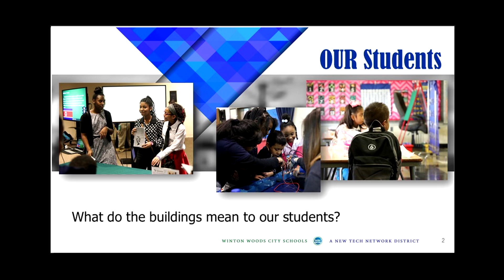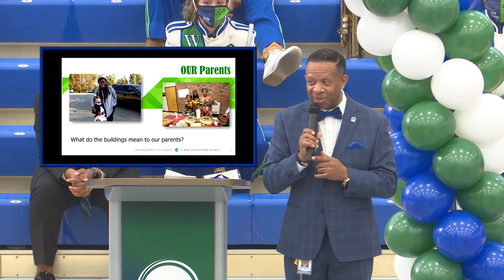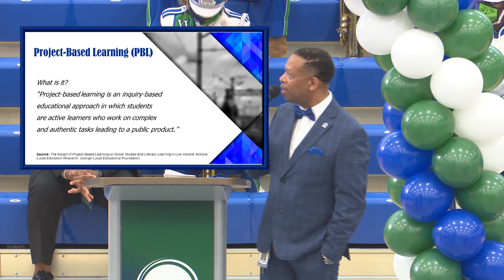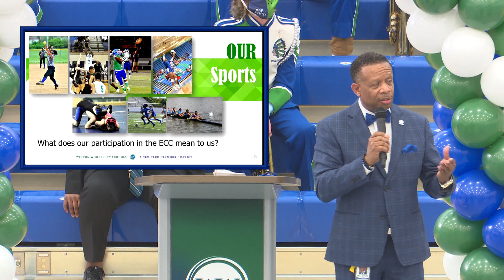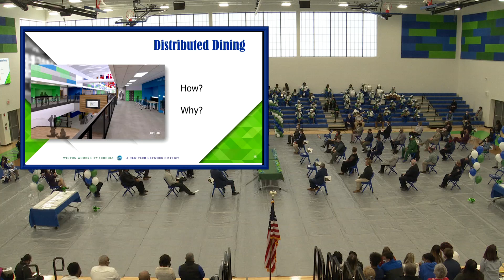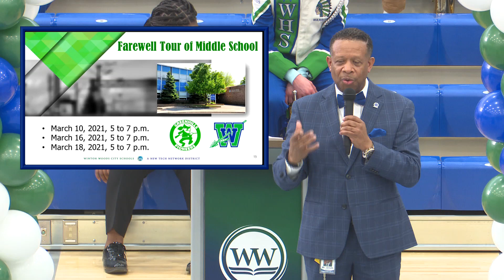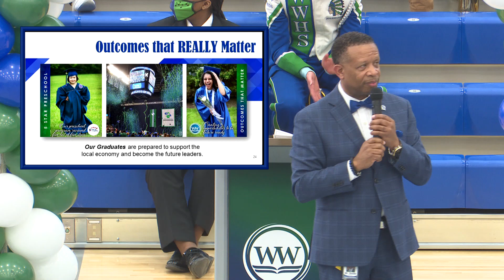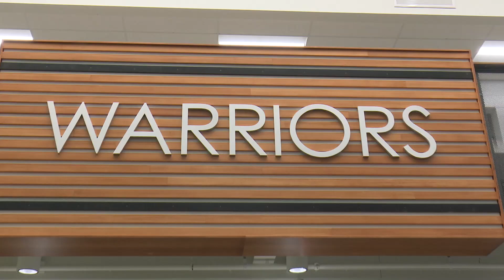Winton Woods City Schools North Campus Ribbon Cutting Ceremony - March 8, 2021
The Winton Woods north campus will house grades 7-12 and is two schools in the same building.  The middle school and high school areas are separated by the school offices, auditorium, and gymnasiums.  On March 8, 2021 the official ribbon cutting ceremony was held at 3pm.  A short video tour of the building follows the ceremony.